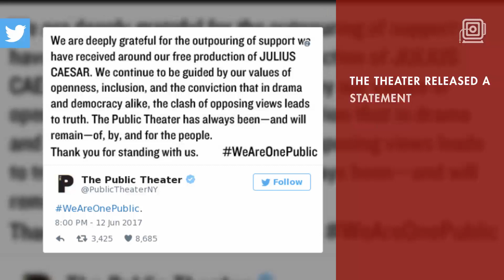Theater Refuses To Buckle After 'Caesar' Trump Criticism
The Public Theater has a Trump-like dictator in the play